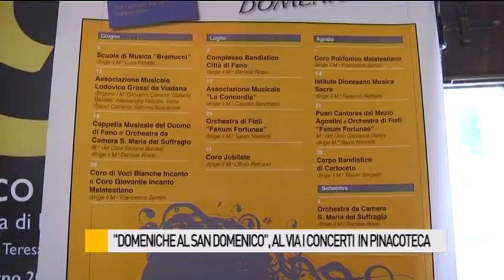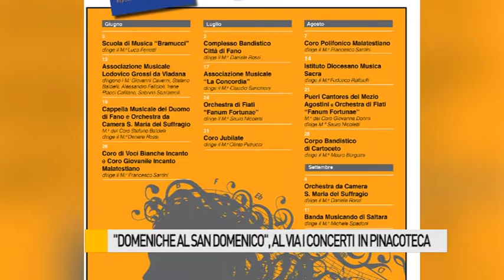"Domeniche al San Domenico", al via i concerti nella Pinacoteca di Fano